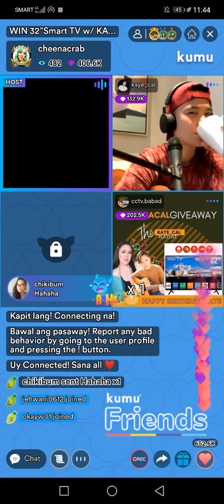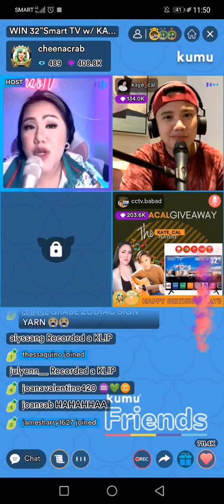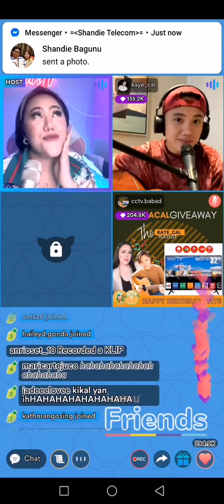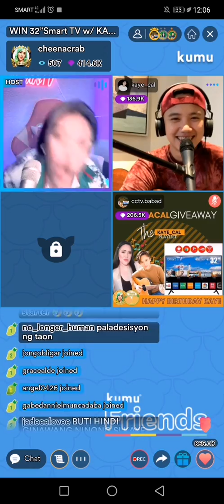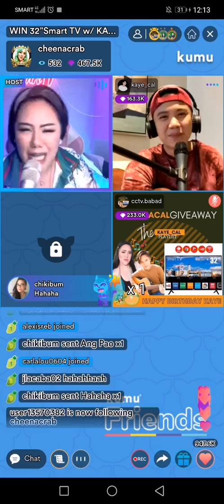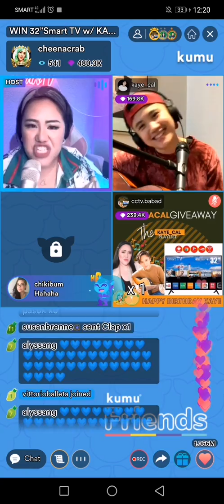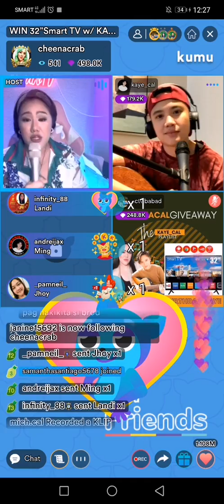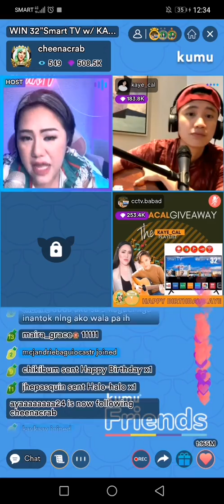miss cheenacrab with special guest kayecal